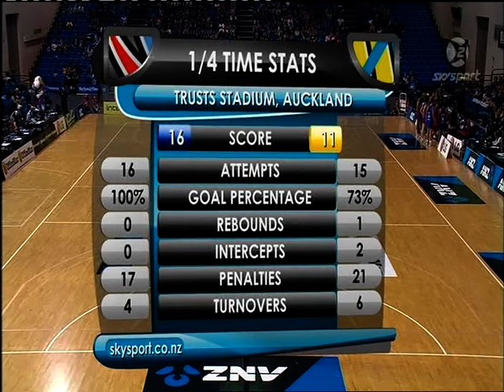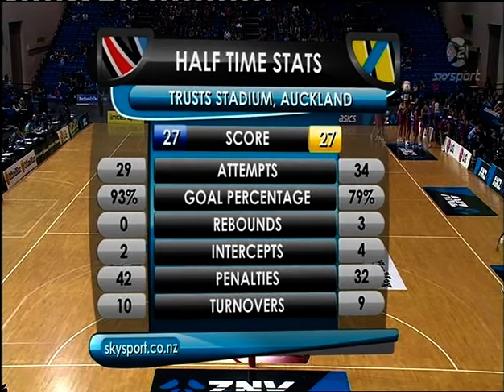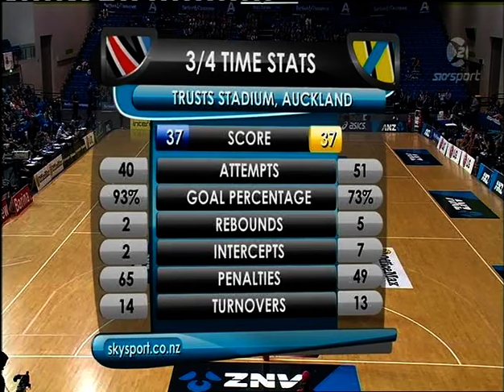Mystics vs Pulse - 2012 round 1 ANZ Netball